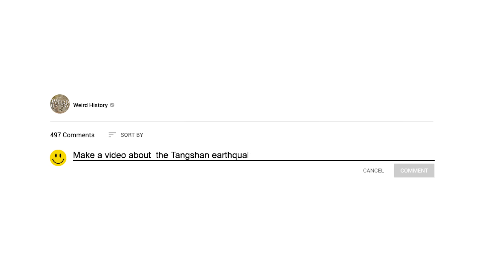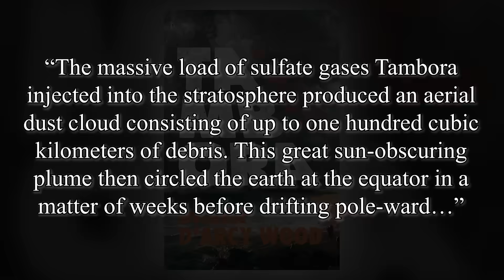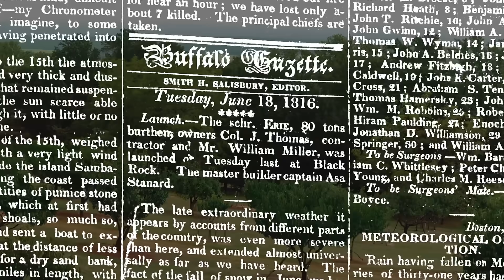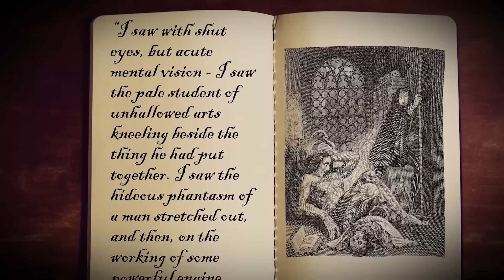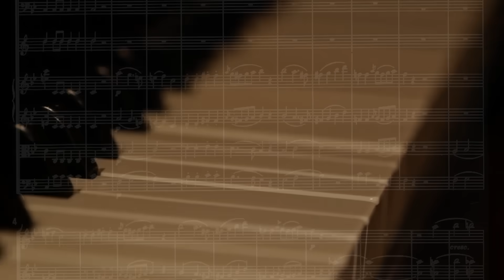Why the Year 1816 Was the Year Without Summer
The early 1800s proved to be an interesting time. This period experienced one of the earliest recorded instances of global climate change. In addition, the War of 1812 ended; Napoleon Bonaparte lost at Waterloo; and Otto von Bismarck was born. The year 1816, in particular, stands out as being almost as tragic as 536 CE.

Known as the "Year Without a Summer," 1816 negatively impacted the entire world, from the most poverty-stricken farmer in China to Thomas Jefferson. In 1815, Mount Tambora erupted, and its aftermath spurred droughts, crop failure, and endless winter.